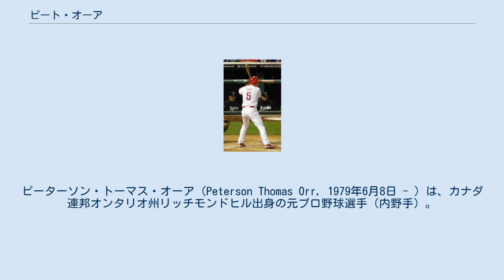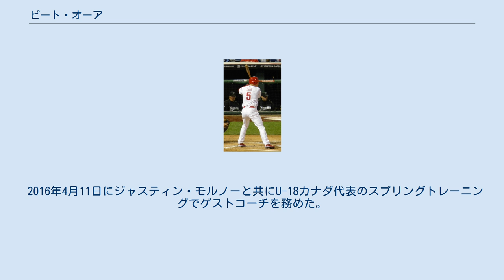ピート・オーア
ピーターソン・トーマス・オーア（Peterson Thomas Orr, 1979年6月8日 - ）は、カナダ連邦オンタリオ州リッチモンドヒル出身の元プロ野球選手（内野手）。
右投左打。
 2015年パンアメリカン競技大会では、ピーター・オーアと表記された。
 オンタリオ州のニューマーケットにあるニューマーケット高校を卒業後、テキサス州のガルベストンにある、ガルベストン大学に進学。
1998年には、テキサス・レンジャーズに39巡目（全体1187位）で指名されるが契約しなかった。
 1999年7月3日にドラフト外でアトランタ・ブレーブスと契約。
 2005年4月5日にメジャーデビューを果たした。
 2006年開幕前の1月16日に第1回ワールド・ベースボール・クラシック(WBC)のカナダ代表に選出された。
 2007年11月20日にDFAになった。
11月28日に解雇された。
 2008年1月10日にワシントン・ナショナルズとマイナー契約を結んだ。
10月29日にFAとなったが、11月20日に再契約した。
 2009年開幕前の3月に開催された第2回WBCのカナダ代表に選出され、2大会連続2度目の選出を果たした。
 シーズンでは開幕からマイナーで過ごしていたものの、8月28日にナイジャー・モーガンの故障によりメジャーに復帰した。
 2010年11月3日にフィラデルフィア・フィリーズと契約を結んだ。
 2011年10月18日にFAになるも、11月3日にマイナー契約で再契約した。
 2012年は開幕ロースターに入った。
 2013年1月17日に第3回WBC本戦のカナダ代表が発表され代表入りしたため、3大会連続3度目の選出となった。
3月9日のメキシコ戦では、乱闘を起こし退場になった。
 シーズンではオフの10月7日にFAとなった。
 2014年1月27日にミルウォーキー・ブルワーズとマイナー契約を結んだ。
11月7日にマイナー契約で再契約。
 2015年6月17日に2015年パンアメリカン競技大会の男子野球カナダ代表に選出された。
同大会では2大会連続2度目の優勝を果たし、金メダルを獲得した。
 オフの10月20日に第1回WBSCプレミア12のカナダ代表に選出された。
 2016年4月11日にジャスティン・モルノーと共にU-18カナダ代表のスプリングトレーニングでゲストコーチを務めた。
 2017年2月8日に第4回WBCのカナダ代表に選出され、4大会連続4度目の選出を果たした。